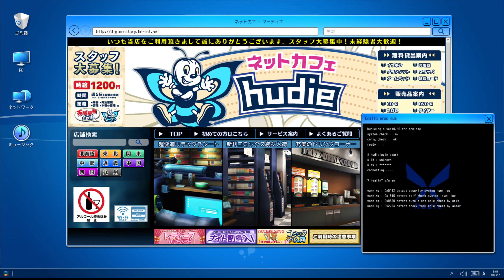[050] Walkthrough - Digimon Story Cyber Sleuth - Hacker's Memory - Chapter 16 Part2 (4K, 60fps)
Game: Digimon Story Cyber Sleuth - Hacker's Memory
Platform: PS4 Pro
Language: English
Recorded with: AVerMedia Live Gamer 4K - GC573